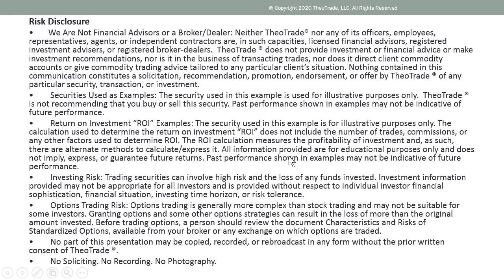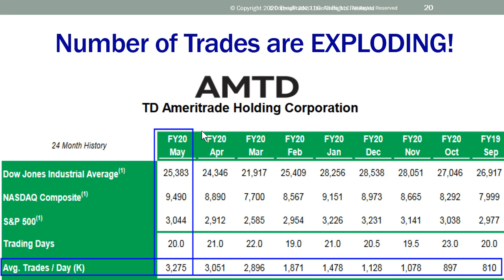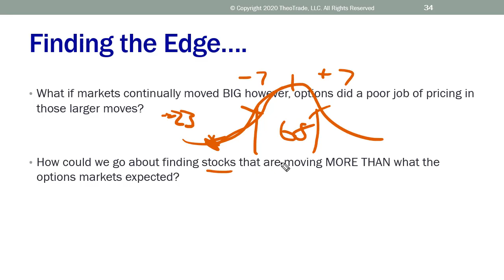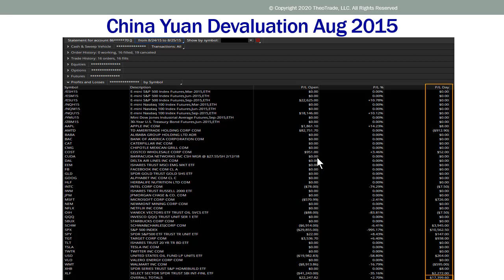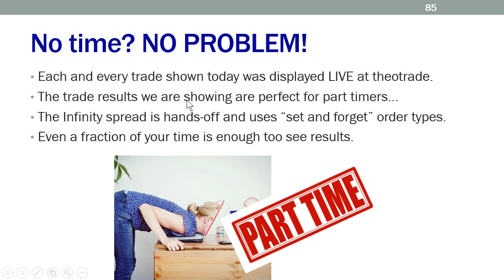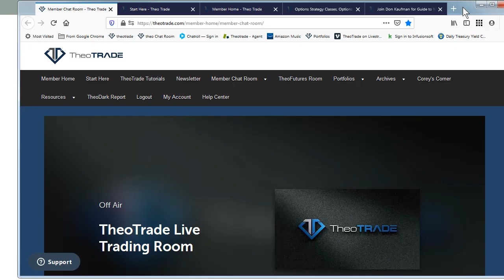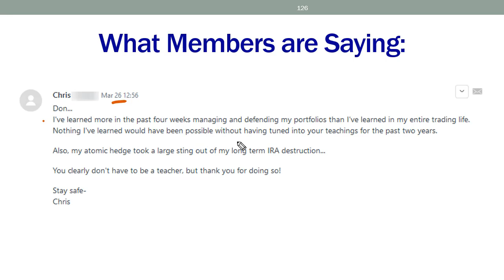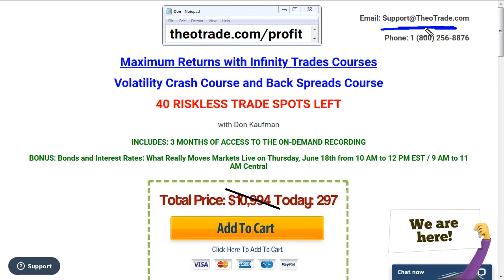Free Online Seminar: Volatility Back Ratio Revolution: Create Maximum Returns with Minimal Risk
Maximum Returns with Infinity Trades Class
with Don Kaufman
INCLUDES: 3 MONTHS OF ACCESS TO THE ON-DEMAND RECORDING